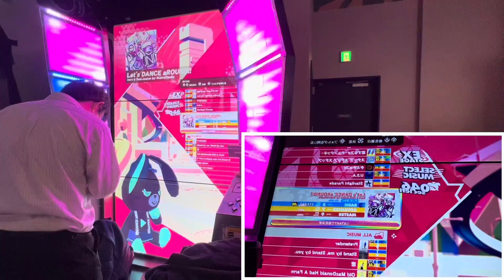2022/03/11【DANCE aROUND】 DANCE_aROUND DaR ダンスアラウンド BEMANI 町田ラウンドワン